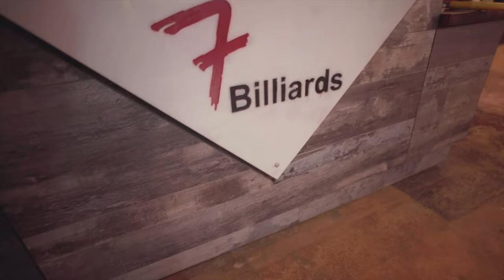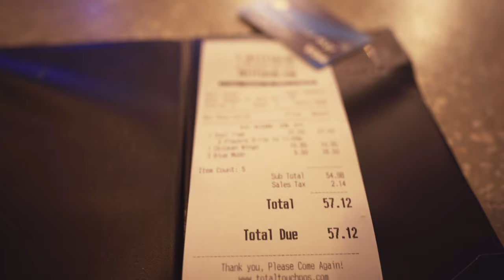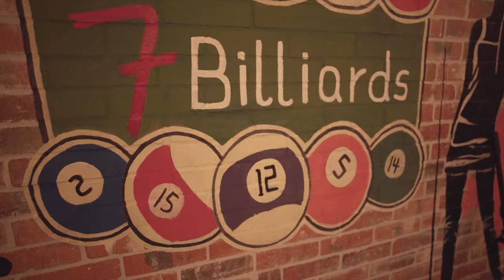Asa jiba snooker kheli | Odia Vlog | The Sahoos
Snooker Night | Lets play Billiards